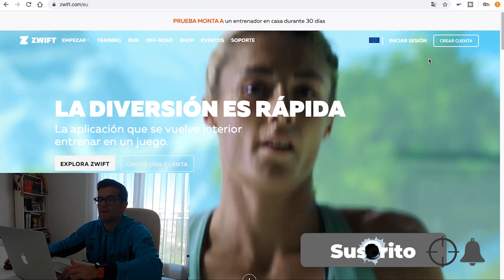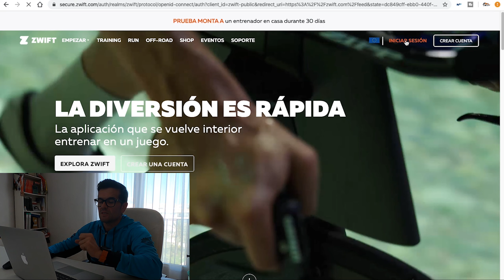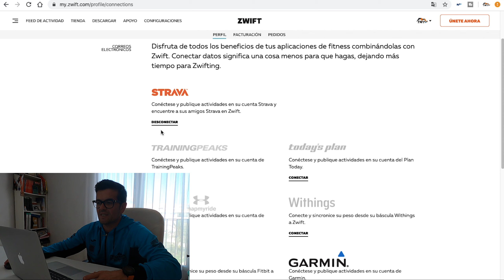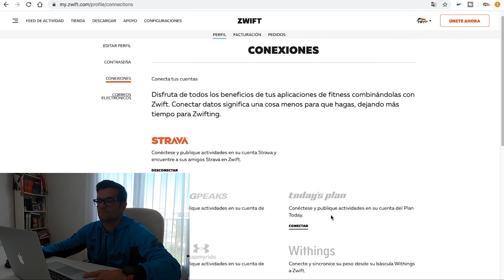COMO CONECTAR ZWIFT RUN A STRAVA, GARMIN CONNECT Y OTRAS PLATAFORMAS.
En este vídeo te explico como conectar y sincronizar Zwift run para que al terminar las actividades se sincronicen automáticamente con Strava, Garminconnect y otras plataformas.

¡MI EQUIPO! Ayuda al canal comprando en estos links, GRACIAS DE ANTEMANO.

1.Fotopro Cámara Trípode, Flexible -Tripode
2.GO PRO 3-WAY GRIP/ARM/TRIPOD
3.GoPro Shorty
4.Accesorios para Cámara de Acción para Gopro
5.Beikell Lector de Tarjetas USB 3.0
6.GoPro HERO 8 Black
7.GoPro HERO 7 White
8.FEIYUTECH G5 GIMBAL
9.Mini Trípode del Cardán para FeiyuTech
10.GoPro Cargador de batería dual y batería para Hero 8/7/6
11.Neewer Mini LED Video Luz Bolsillo
12. Micrófono Rode VideoMicro
13.MAVIC MINI
14. MOCHILA AONIJIE 5L
15. MOCHILA AONIJIE 10l
16. MOCHILA GOPRO SEEKER
17. GARMIN FENIX 6XPRO